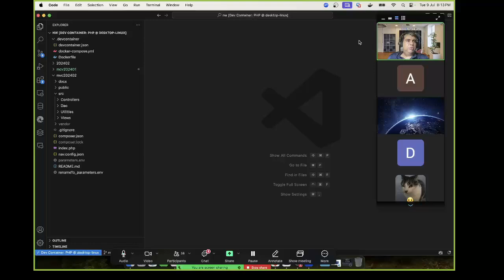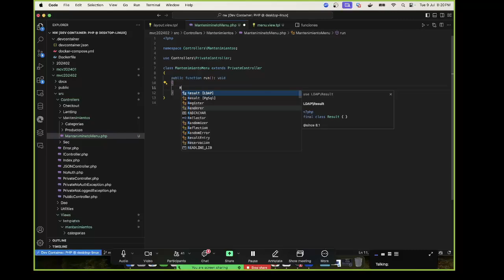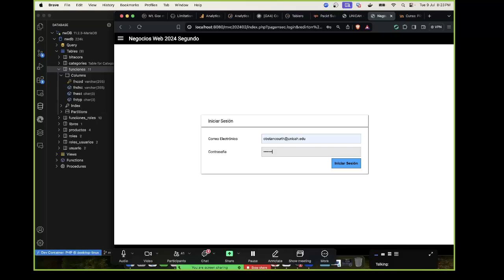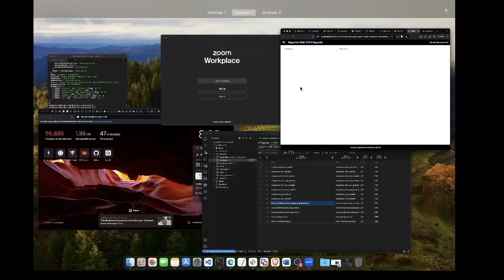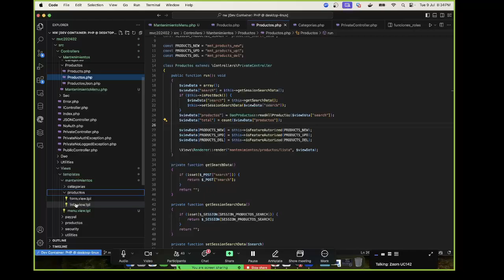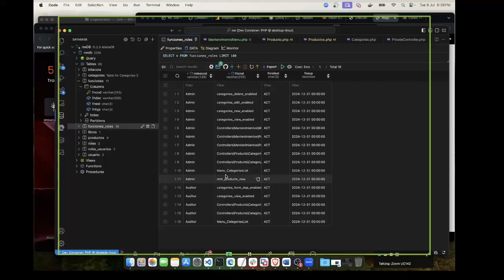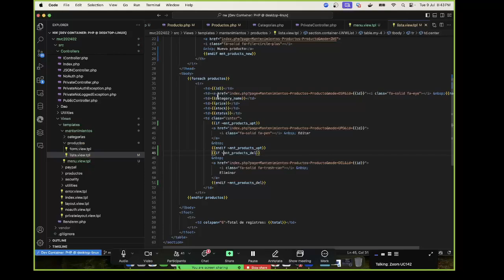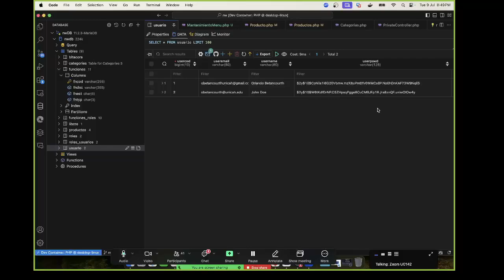Implementando Seguridad en PHP MVC Framework Autorización por Roles y Funciones